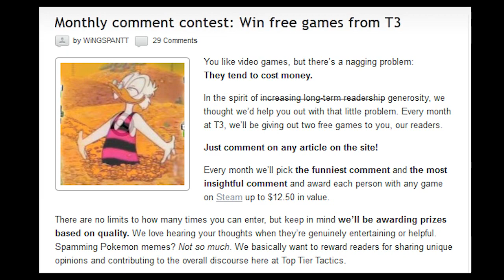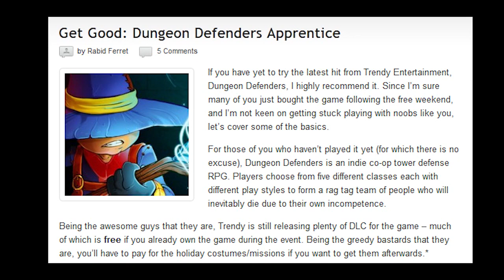Extra Matches Deathmatch B | Assassin's Creed Revelations | WiNGSPANTT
Follow WiNGSPANTT on Twitter @WiNGSPANTT and @TopTierTactics

It's been a while but why not jump straight back into ACR with bonus footage of exhibition matches against great players?

Recorded with the Hauppauge Colossus, edited in Adobe Premiere Pro CS5.